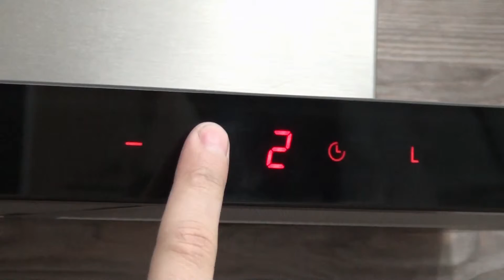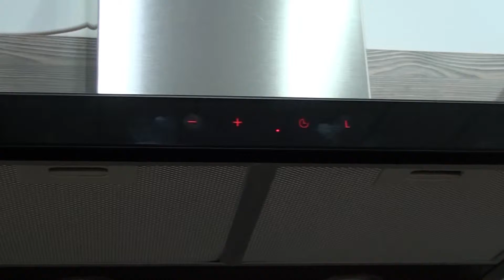Hansa OKC655TH Aspirator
Hansa OKC655TH Aspiratoru